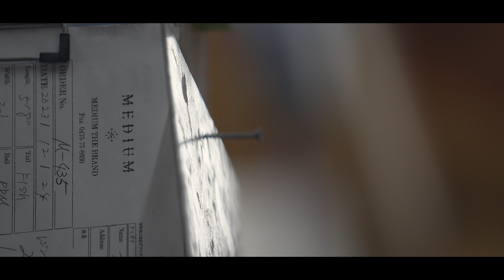R&D mtg for new models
新モデルに向けての研究開発ミーティングの模様。
いくつかの試作と再調整を繰り返し行い、日本各地の波でテスト、研究開発中です。
2025年の展開にご期待ください。

R&D meeting for new models.

We will make readjustments and conduct repeated prototype testing.

Please look forward to future developments.

Film&Edit by Magic happens